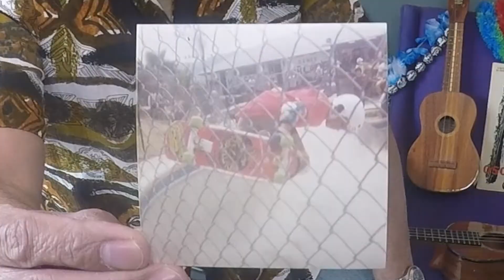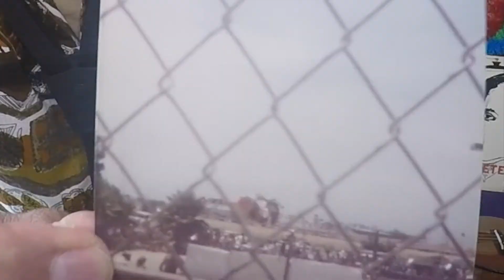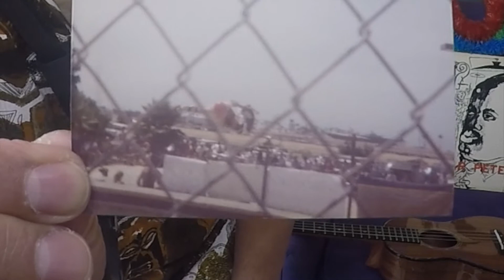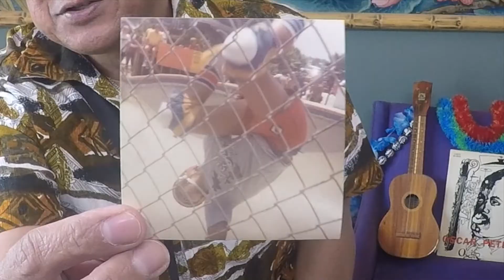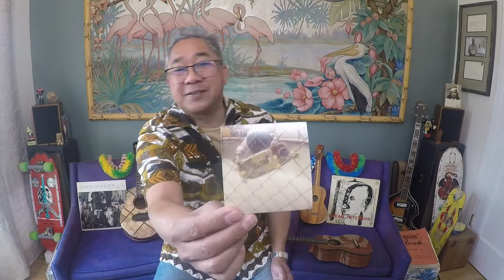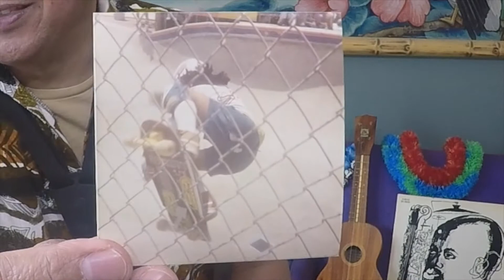Adrian Demain UN-Lockdown Luau 95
Songs from Instagram Live Stream on 4/3/22
Puamana (instrumental)
Beautiful Kauai
Everywhere That I'm Not